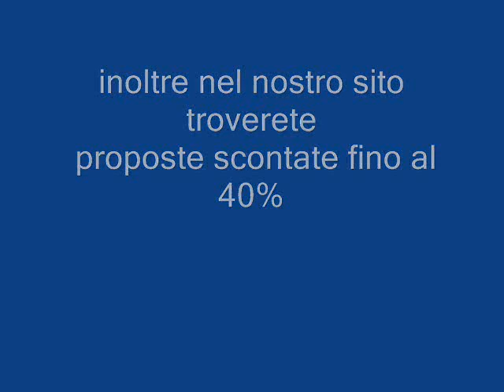HOTEL LIPARI SICILIA galadriel viaggi Pieve di Soligo 04381796937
L'Hotel Club Lipari si trova a circa 4 Km daSciacca, situato all'interno del parco turistico-alberghiero di Sciaccamare, il Villaggio, moderno e confortevole, è immerso in un vasto giardino di 30 ettari ricoperto da una ricca vegetazione mediterranea confinante con il mare.